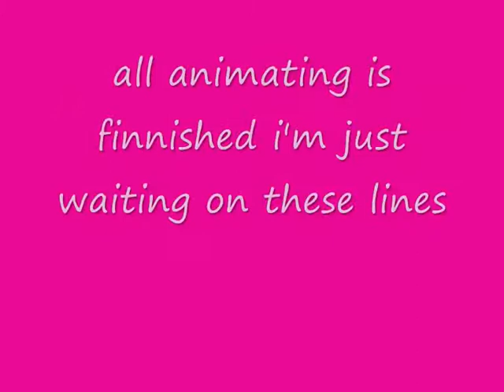voice actor for a boy.(closed)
voice actor for a boy. plez audition and send this video to all i've finnished animating episode 1 part 1